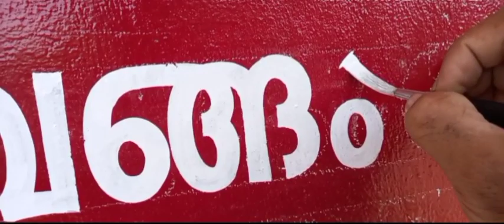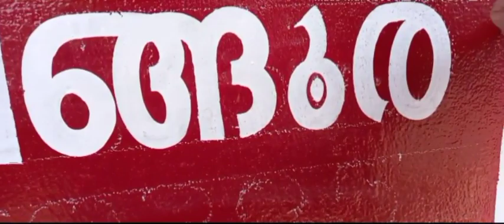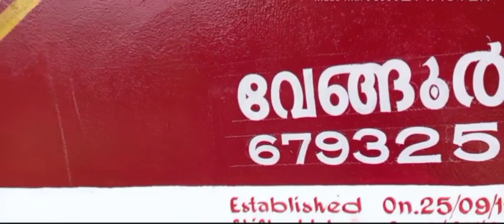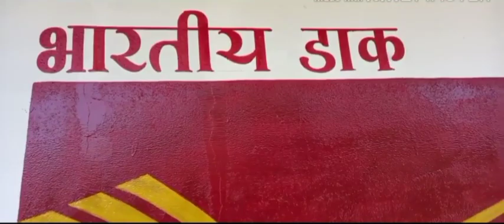ബോര്‍ഡ് എഴുത്ത് | ARTECH wall designing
ARTECH

pls enable the bell icon for notifications of all vedio when uploaded in this channel

               pls SUPPORT